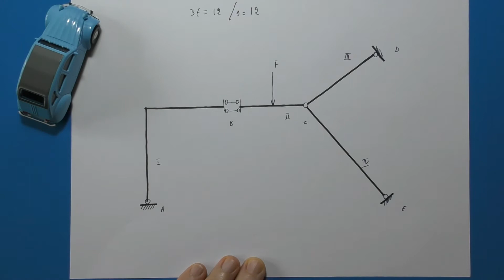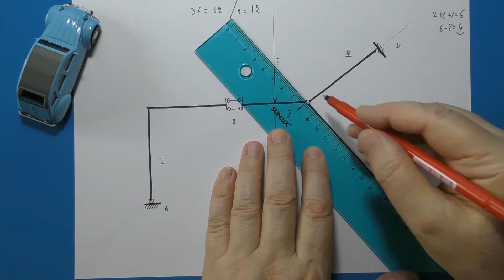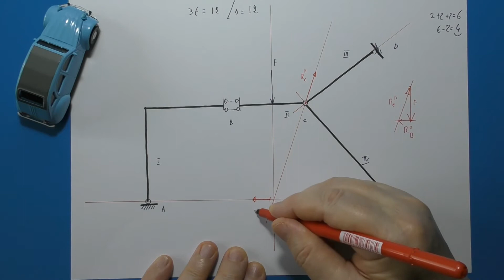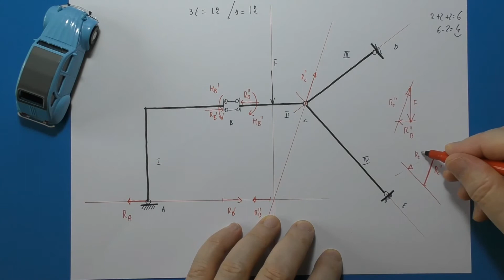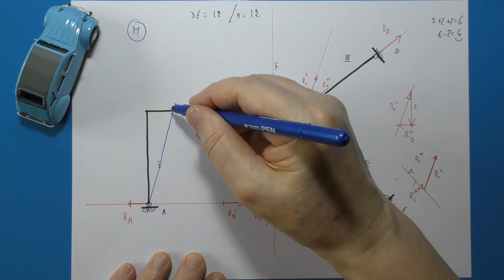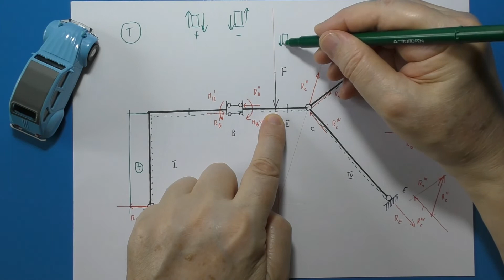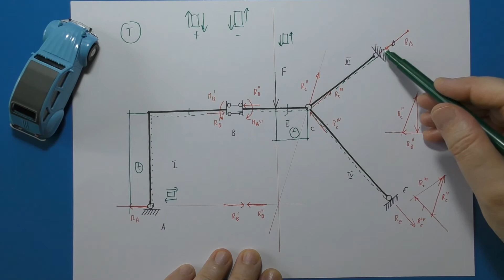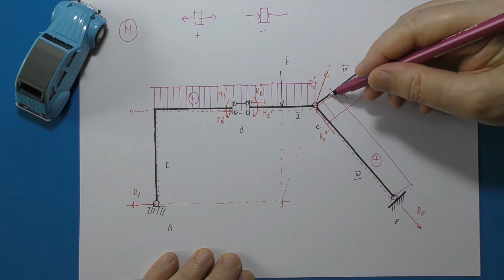STRUTTURA ISOST. A QUATTRO TRONCHI COLLEGATI DA DOPPIO PENDOLO E CERNIERA. Es. n° 42 - (905)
Struttura isostatica a quattro tronchi collegati da doppio pendolo e cerniera, caricata con una forza "F" sul secondo tronco.
Metodo grafico/qualitativo.
Ricerca delle reazioni vincolari e tracciamento diagrammi N, T, M.
Es. n° 42
Serenity di Audionautix è un brano concesso in uso tramite licenza Creative Commons Attribuzione 4.0.